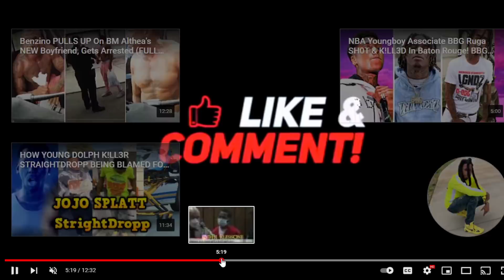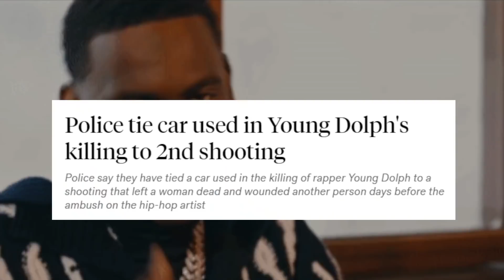Young Dolph Update: Memphis Justice System Will use This STAR WITNESS After The Alleged K!LL3RS FLIP